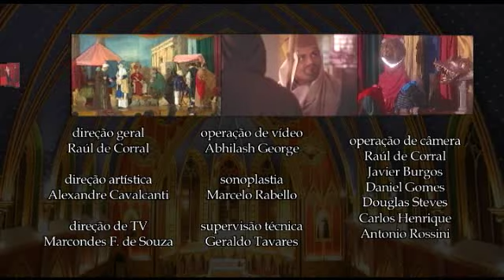Em busca de Santo Antão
Os diáconos enviados por Santo Atanásio empreendem uma difícil viagem através dos desertos do Egito em busca do monge Santo Antão.